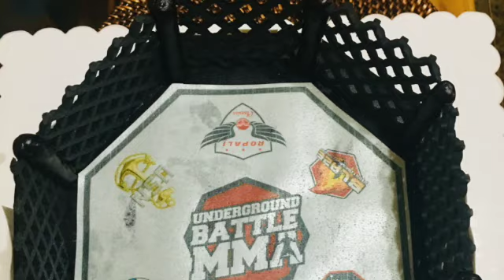Octagon Ring Birthday Cake/Fondant Cake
How to make your own birthday cake?

Buying a customized cake is pretty expensive so i always make my own birthday cake...
It started on the day  i learned how to bake and decorate.
I decide what kind and how big my cake is going to be since then.
A piece of pretty little cupcake with frosting on top or a slice of yummy cheesecake.
Whatever i like is fine since i bake them myself!! Cool right?

I will share on this video how i made my fondant octagon ring screen for the cake decoration.
Since i like kickboxing, i made the octagon ring design. This is an all edible cake.
I also had the logos of the sponsors of the event printed on wafer paper. The cake is not sponsored (the logos we're the sponsors of UGBMMA 23 event that was held in Cauayan, Isabela last April 7, 2019.)
My designs depends on the things i like and my mood...
Sometimes, i just want to explore and know how well i can make it.

Baking is fun!!!